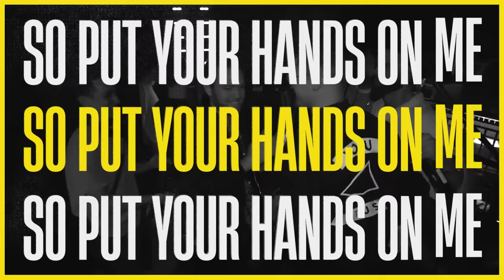YouNotUs x Louis III - Samba (Official Lyric Video)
Check out the Official Lyric Video for the new single  by YouNotUs!
Stream or buy on Spotify, iTunes, Apple Music, Deezer, and Amazon ►

Directed by Cambrothers
Animation by Simon Lehnert
Cut by Martin Wolf

YouNotUs ON SOCIAL MEDIA!